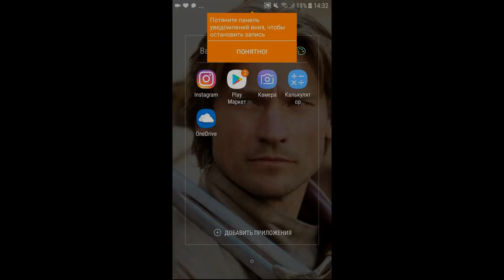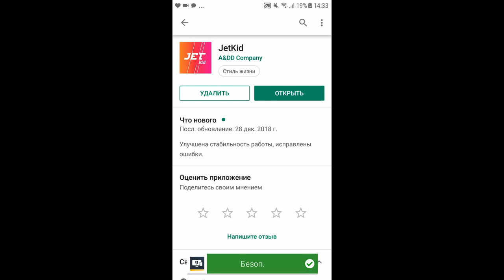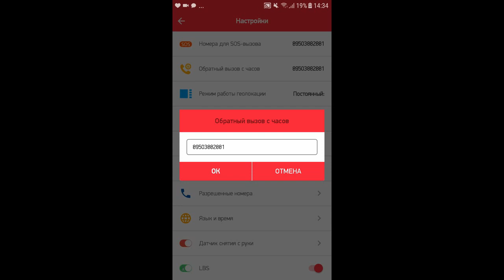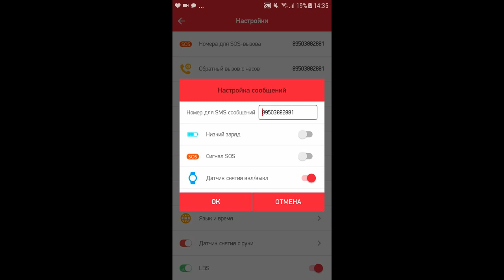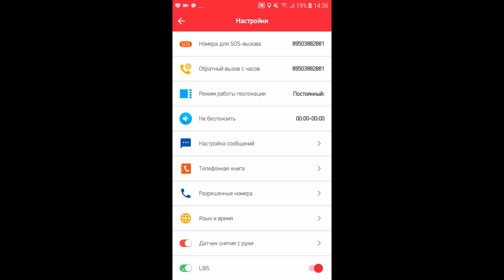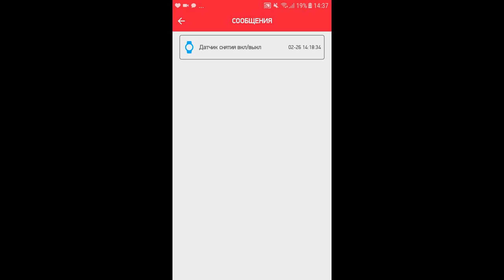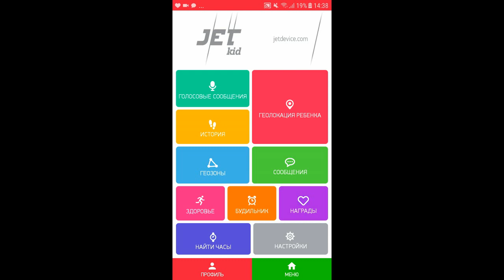Как настроить часы Jet Kid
Купили ребёнку часы-телефон и теперь не знаете, как их настроить? Я записала подробную инструкцию о настройке часов джет кид скаут. Теперь вы будете знать, как настроить часы Jet Kid scout.

▶Обзор на часы вы можете посмотреть на одноимённом канале "Наши дети"
Ловите Браина!